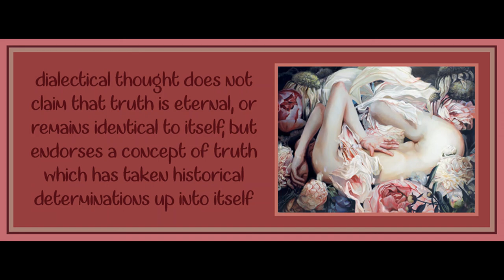Lecture 2 from An Introduction to Dialectics by Theodor Adorno